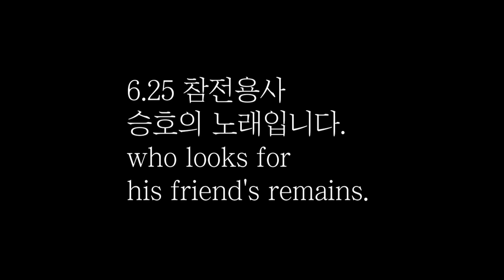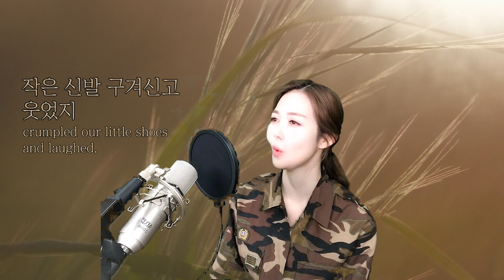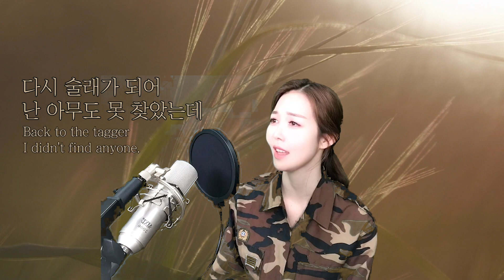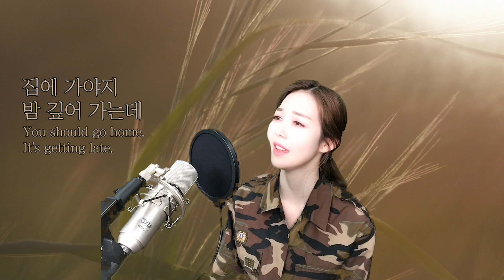[6.25 70주년/뒤는 꼭 봐주세요!] 내가 술래가 되면 여자 커버 _ 뮤지컬 '귀환' , 아밍티비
이 노래는 제가 요즘 정말 많이 듣던 노래에요 ㅎㅎ
더블 캐스팅에서 우연히 알게 된 뮤지컬 넘버인데, 본방 보면서 펑펑 울고, 그 이후로 1시간 연속 재생으로 계속 들을 정도였는데요:)
 6.25의 슬픔이 담긴 노래이기도 하지만, 정말 누가 듣느냐에 따라 대상이 달라질 것 같은
노래랍니다! 가사도 참 아름답고 아이들이 뛰어노는 모습이 그려지기도 하고 , 70년의 기다림이 참 먹먹하기도 하고 ...
 이번에 처음으로 크로마키를 써봐서 부족한 점이 많지만 😭 노래를 즐겨주셨으면 좋겠어요 :) 헤헤 행복한 한주 보내시구 저는 다음주 일요일에 또 찾아올게요 ^ㅡ^

+요런 군복만 법적으로 대여가 가능하다고 하더라구요 ㅎㅎ

#6.25 70주년 참전용사를 기립니다🙏🏻